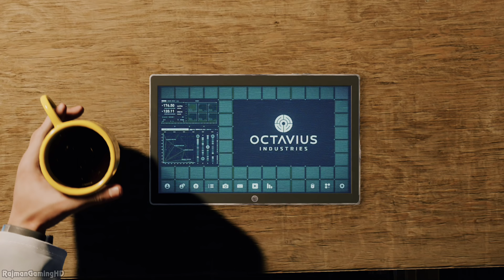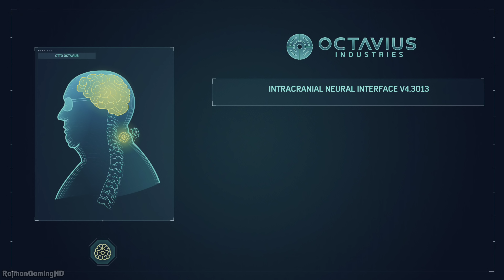[4K] SPIDERMAN (PS4 Pro) Walkthrough PART 14 No Commentary @ UHD ✔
Spider-Man PS4 Walkthrough Part 1
Welcome to my Spiderman PS4 walkthrough, played on "Amazing" (Normal) difficulty and this is my 1st attempt at the game =)

Marvel’s Spider-Man is a brand-new, original Spider-Man adventure from Sony Interactive Entertainment, Insomniac Games, and Marvel Games. After eight years behind the mask, Peter Parker is more experienced, confident, and masterful with his dynamic powers and abilities than ever before. However, balancing his dual life as Spider-Man proves difficult as he struggles with his own personal responsibilities and relationships while knowing that the safety and fate of New York City rests upon his shoulders.
After Spider-Man defeats Wilson Fisk – AKA Kingpin – multiple new threats emerge and Peter must rise up to save the city and his loved ones. The worlds of Peter and Spider-Man collide in this upcoming blockbuster action adventure, exclusively for the PlayStation 4 system.

Key Features
• Original Spider-Man Story: A never-before-told Spider-Man adventure that remains true and authentic to the famous wall-crawler while iconic characters from the Spider-Man universe are reimagined in unique roles including Aunt May, Mary Jane Watson, Norman Osborn, and more.
• The Acrobatic Improviser: Mix and match a varied set of evolved combat mechanics, including melee, aerial combat, webs, stealth, and unique high-tech gadgets that highlight Spider-Man’s boundless acrobatic agility and active combat style.
• Dynamic Traversal & Web-Swinging: Fun and intuitive but challenging to master, propel through the city with an expansive set of web-swinging and parkour moves. Attach webs to buildings, water towers, and rooftops for uninterrupted movement while swinging, launching, and wall-running through the city.
• Explore Marvel’s New York: Serving as an expansive playground, traverse the concrete jungle gym of Manhattan. Explore the vividly detailed neighborhoods that come to life with iconic Marvel landmarks, quests, crimes, research stations, faction bases, collectibles, and more.
• Suit Up and Fight: As a scientist, Peter has honed his skills in crafting upgrades for his unique suits with their own abilities. Unlock dozens of suits, including the Advanced Suit, the Spider-Punk Suit, the Noir Suit, and more, each with a unique, swappable suit power and modifications allowing customization for individual play styles.